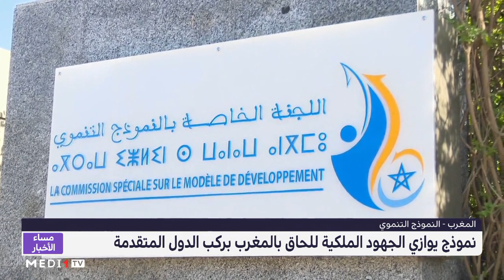نموذج يوازي الجهود الملكية للحاق بالمغرب بركب الدول المتقدمة